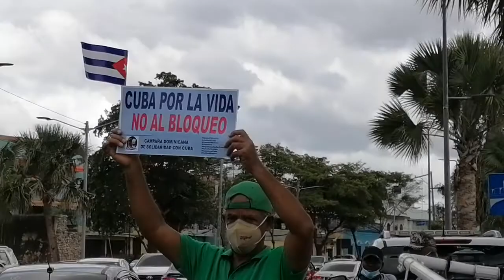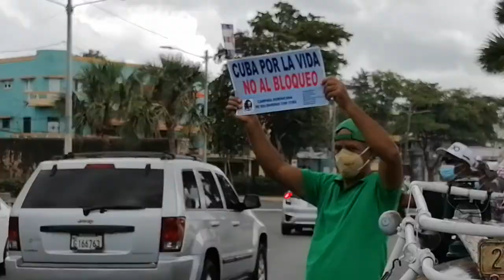No al bloqueo de Estados Unidos contra Cuba.